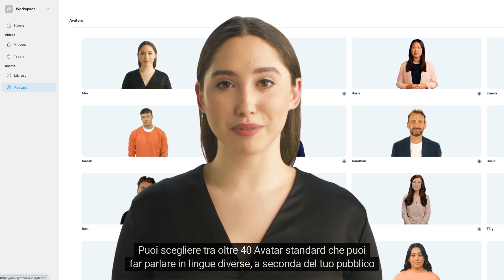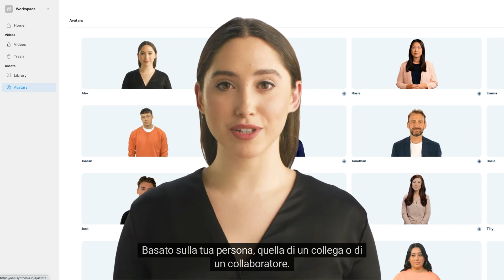Creattivita presentazioni video istituzionali con Avatar reali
Creazione di presentazioni video con l'utilizzo di AVATAR reali, presentazioni istituzionali coinvolgenti e di sicuro impatto. Progettazione e Realizzazione di  video Tutorial, presentazioni tecniche, case History, presentazione istituzionali, company profile animati, FAQ o informazioni commerciali con l'utilizzo di AVATAR reali che parlano in tutte le lingue conosciute.

0:00 - Introduzione
0:10 - Avatar
0:26 - Possibili utilizzi di avatar reali per il marketing
1:14 - Contatti